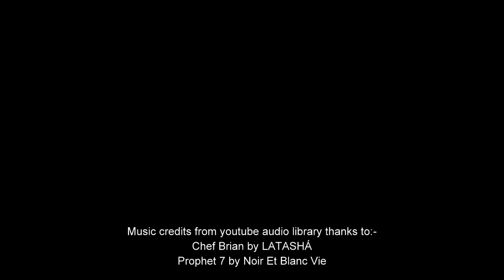Homemade Mini Teardrop Camper Trailer, spacious interior with luxury bed and deep reclining sofa.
All in one design has bedroom, lounge, dining, galley & porch spaces…

My Aim With This Project...
Was to create a comfortable lightweight camper with lots of space and practical innovation, that in use wasn’t some kind of endurance test. Inside, I wanted it to feel homely, with the idea of enjoying it in the garden. Then when away you’d feel like you had a tiny chunk of home with you. For décor I chose, spruce pine and bamboo for warm aesthetics, combined with brushed architectural aluminium for clean contrasting edges, all sustainable and highly recyclable...

Comfort...
At the top of the list. A premium IKEA bed system was used for the large queen sized bed. With a thick mattress, atop of 78 birch lattes for a super comfy bed and reclining sofa...

Panoramic Dining...
As well as a reclined sofa to relax on, folding tables provide comfortable dining, all while enjoying views of the surrounding landscape. Inside, natural organic surfaces blend with the natural world outside. In the evening ample touch lighting brings everything to life...

Transforming Interior...
At bedtime with no effort at all, the sofa pulls out for generous sleeping for two. The bed instantly reverts back to a sofa by simply pulling a cord. With plenty of spaces for stashing gear, so inside it stays uncluttered…

Unique Hatchback Door...
Opens as an overhead canopy giving shelter from the elements, making it easy to use the galley space to prepare meals and drinks. The canopy cover creates a porch space, so wet muddy gear can stay outside. Most of the time the canopy door stays open. It’s easy to close the door from inside, if the wind and rain picks up...

Sliding Doors...
Opened in the heat of the day give good airflow, or can be closed for a cosy space and keep the bugs at bay. Open or closed there are breathtaking views from inside. There are blackout blinds for the side windows and the sliding doors and the skylight…

50% Bigger In Use...
The hatchback entrance/canopy and inner sliding doors are unique to the design. Inside or out it’s easy to access the galley. Making hot drinks in the morning, from the end of the bed is easy. With the door open, covered space goes from 8 feet to 12 feet (50% more)...

No Setting Up Required...
The practical design makes the camper perfect for camping, glamping, festivals, travelling & outdoor pursuits. Surprisingly, it can fit two bikes inside. An absolute joy to use, you can make the most of each day, not wasting time setting up and packing down wet tents and other gear. Unlike other campers there’s no need to erect additional tents or structures to make things work…

Chef Brian by LATASHÁ
Prophet 7 by Noir Et Blanc Vie